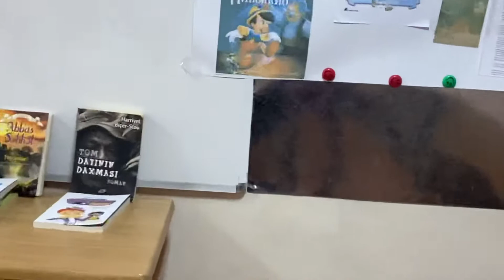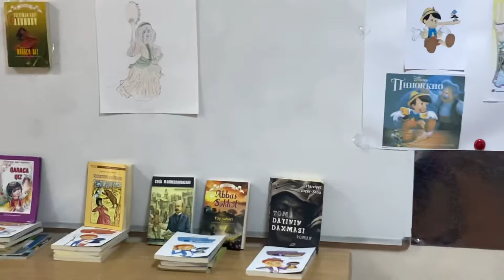Kitab təqdimatı müsabiqəsi Sinif: 4 ”C" Müəllim: Sara Əliyeva